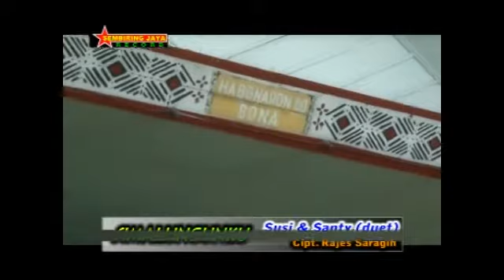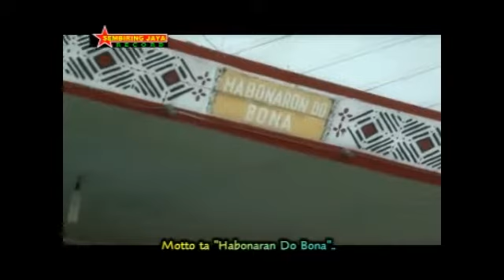Lagu Simalungun SIMALUNGUNKU - SANTI SARAGIH & SUSI PURBA | [Official Music Video]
Lagu Simalungun SIMALUNGUNKU -
Voc. SANTI SARAGIH & SUSI PURBA
Cipt. RAJES SARAGIH